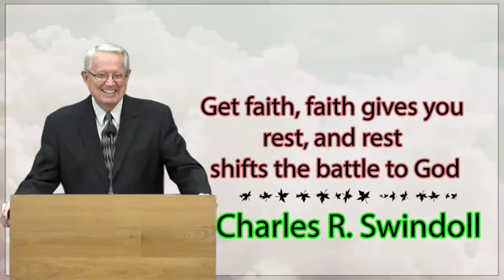Charles R. Swindoll - Pour your love into someone as if you could never get hurt